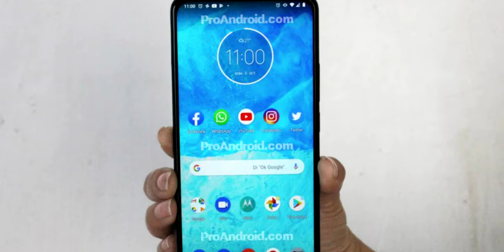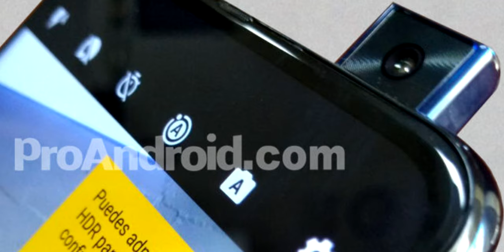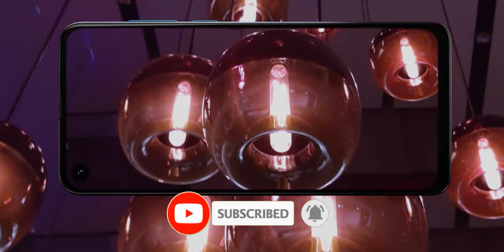Motorola One Hyper GAMA MEDIA CON CÁMARA RETRÁCTIL!!! | ÚLTIMOS RUMORES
Motorola One Hyper todos los detalles sobre este genial smartphone que será lanzado este próximo 3 de Diciembre.